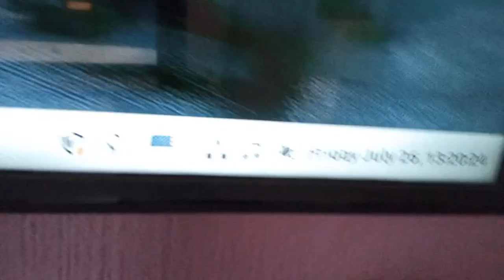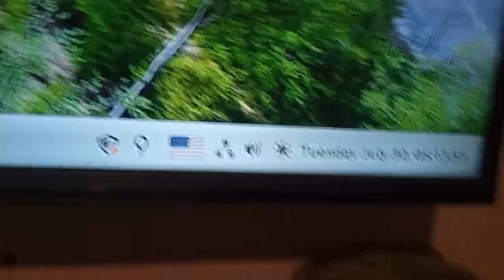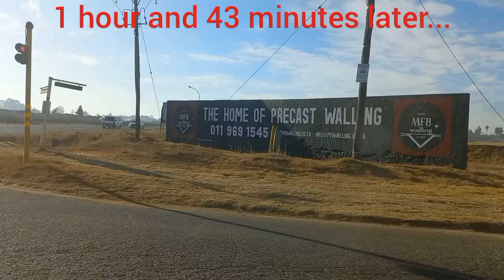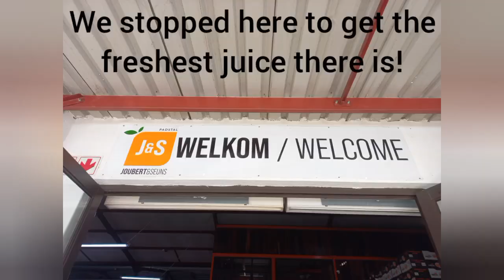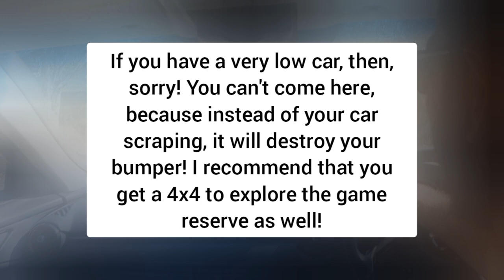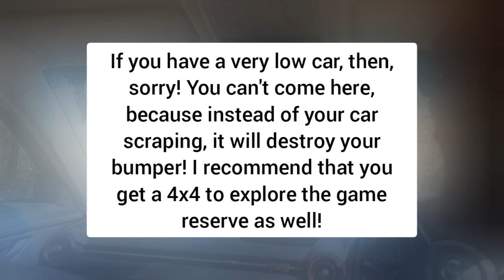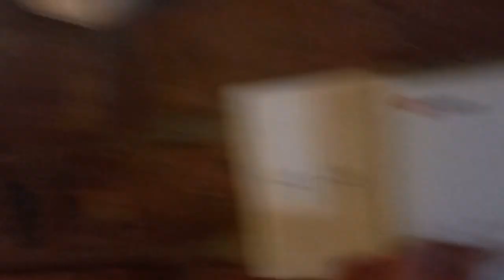Going to Marloth Park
Marloth Park is a wonderful Safari with many lodges and hotels to stay in to see the wildlife that surrounds us, everyday. We went to river creek in Nyati Safari Bush Camp.